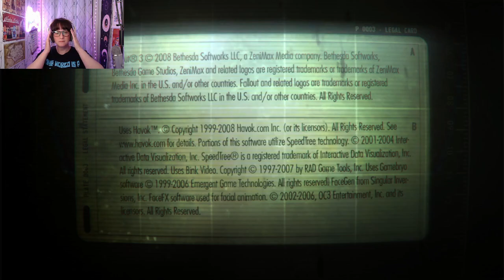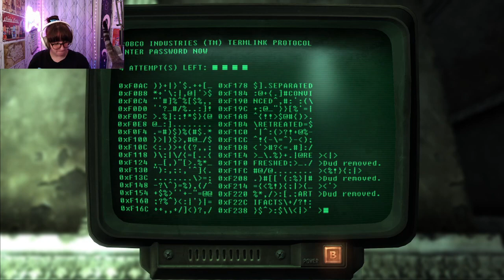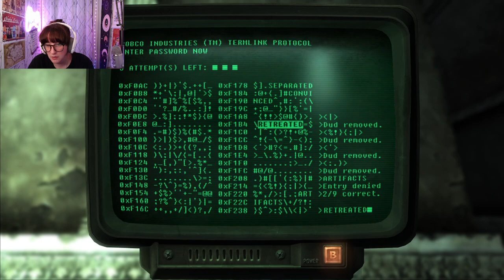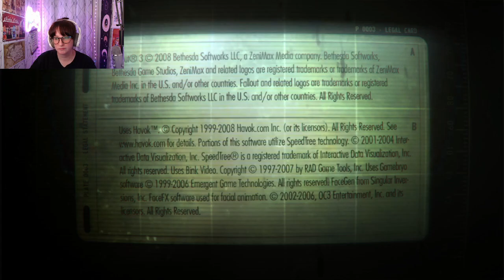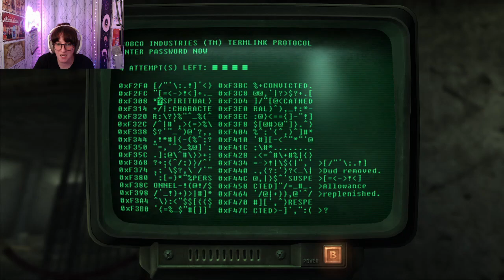Let's Play Fallout 3 Episode 14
Tea of the Day: Trader Joe's Rooibos Pumpkin Spice Herbal Tea (seasonal and in-store only)